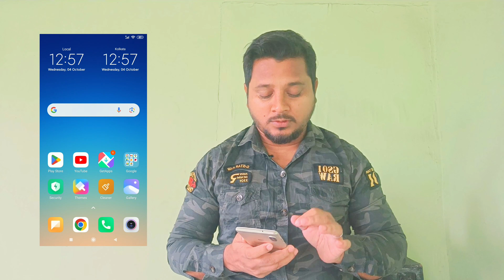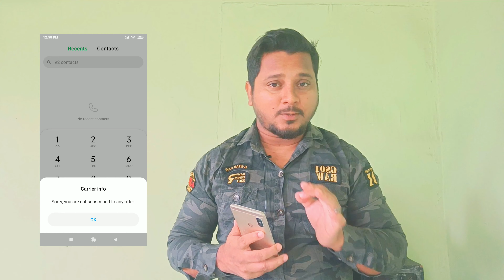Check Stc Mb | Sawa Mb Check | Stc ka mb kaise check kare | How to check stc mb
yours queries:-
how to check stc mb
how to check stc offer
how to check stc Sawa internet
STC Sawa recharge kaise kare
STC Sawa internet offer code
STC Sawa mb check code
Sawa mb check code
stc mb check code
check Stc Mb
check Sawa mb
STC Sawa internet offer
STC Sawa All codes
stc balance check